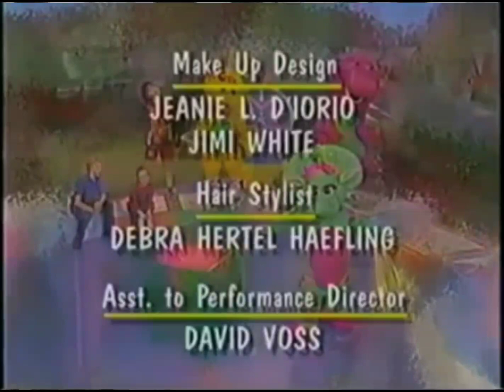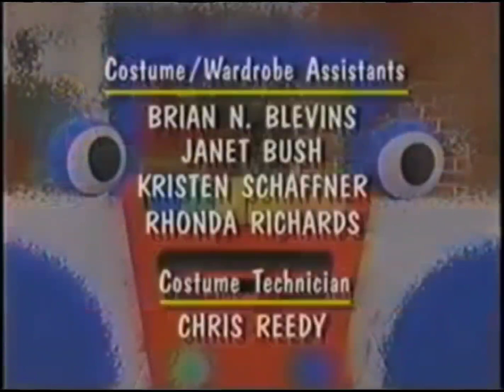Barney Credits With Elmocize (3)